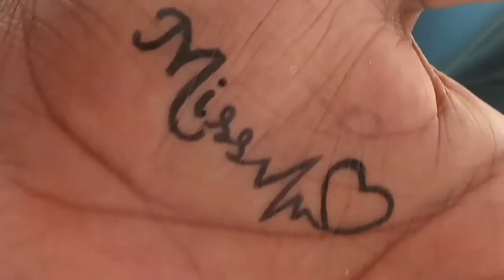miss u love art by ck